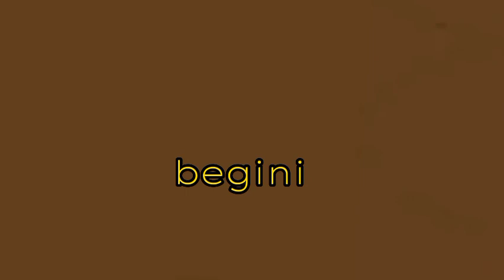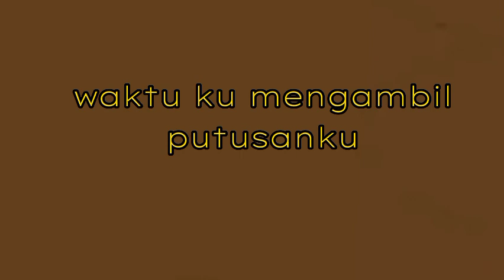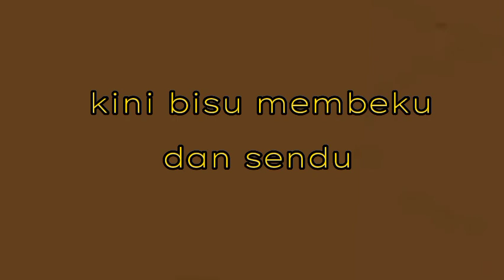Acil Bimbo- Sendiri - musik legenda lirik -Cikekar